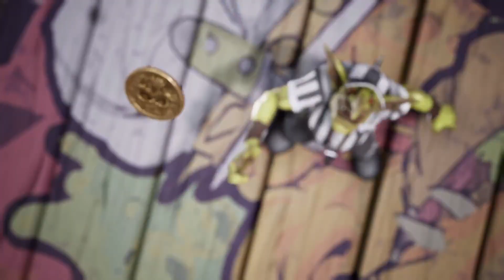Tricksie Elves (Dark Elves) : S7 G4 - Blood Bowl 3